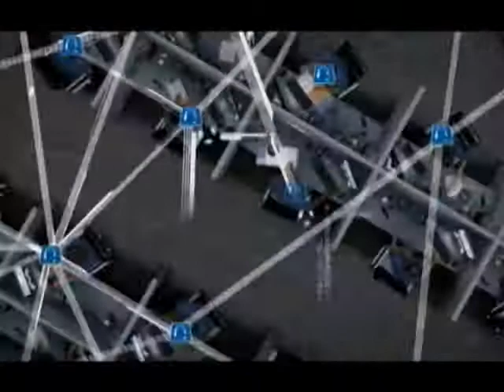Richmond Men's Basketball Edged In OT At Wake Forest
Kevin Anderson scored a career-high 31 points and the Spiders outscored the Demon Deacons 54-45 from the field, but Wake Forest scored 29 points from the foul line in a 74-68 overtime win on New Year's Eve.